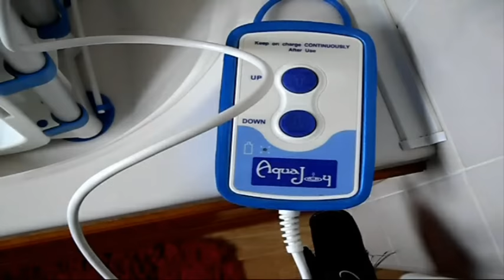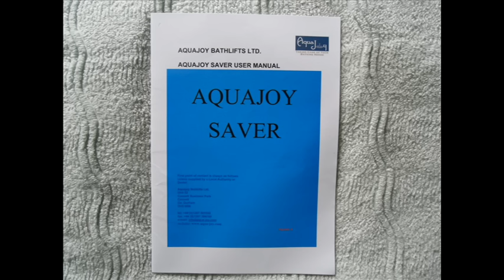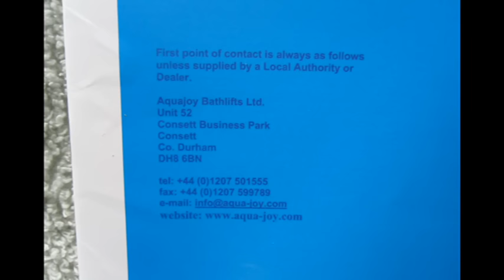Aquajoy Saver Bathlift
Aquajoy Saver Bathlift  Available in Tesco and Asda  VAT Exempt
Max user weight 24st/330lbs

Hand control Ni-MH
Output 13.2v

Battery Charger  AC 100-240V DC Output 20V